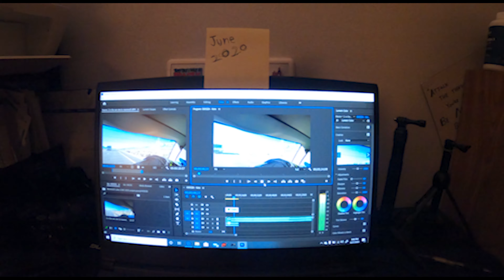Eastern Sierra June 2020 | Gopro Hero 8 Black | in 4K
for 20+ years we have enjoyed the beauty of Eastern Sierras, it made perfect sense for us to make it our first trip. "The mountains are calling" haven't rung truer. Of course, the mountains did not disappoint. We hiked, took in the scenery, enjoyed fresh mountain air and went fishing. Here's a snapshot of our trip and a taste of what the Eastern Sierras have to offer.